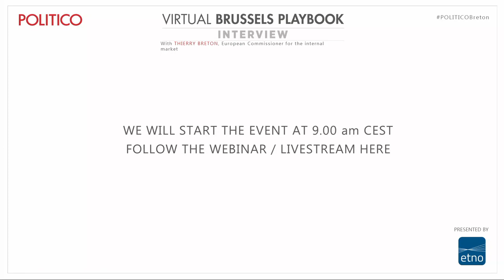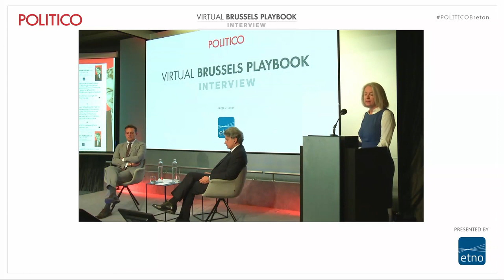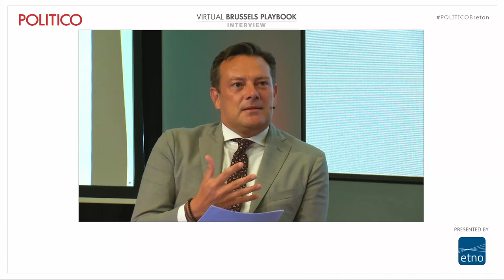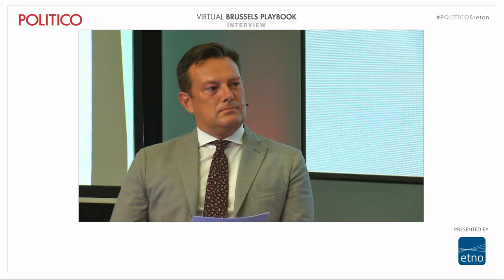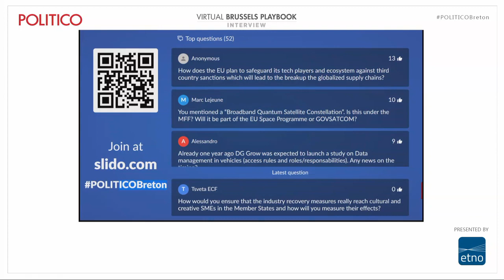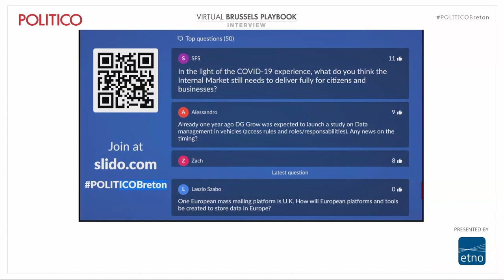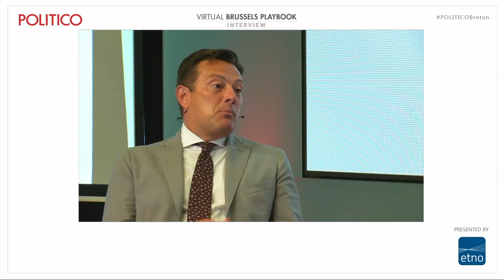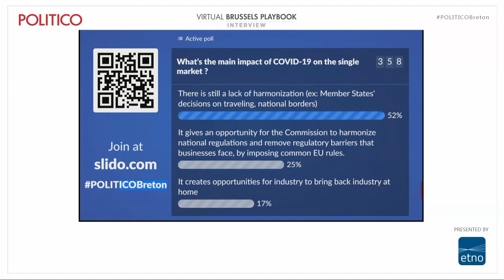POLITICO Virtual Brussels Playbook Interview with Thierry Breton | POLITICO Events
An exciting Virtual Brussels Playbook interview featuring European Commissioner for the internal market Thierry Breton.

Florian Eder, editor of POLITICO’s Brussels Playbook, discussed the commissioner’s multi-faceted portfolio — from the industrial strategy and Europe’s competitiveness under a “green recovery” lens to the European strategy on data, the future of the single market and much more, we covered a lot of ground.